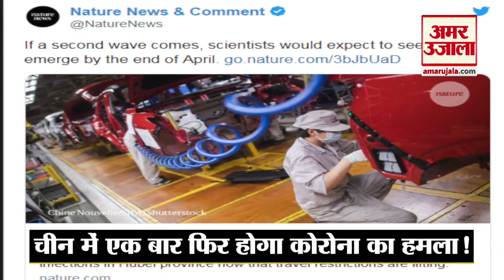April के आखिर तक Corona एक बार फिर करेगा China पर हमला, Scientists ने दी चेतावनी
इस साल April के आखिर तक China पर फिर से Corona का हमला होगा। इस रिपोर्ट में देखिए Scientists ने क्या चेतावनी दी है।